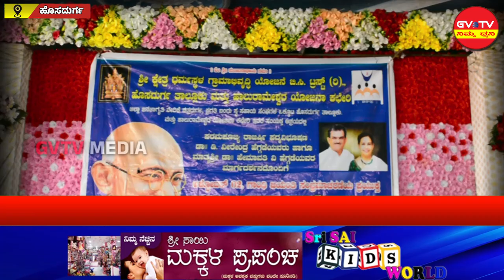ಹೊಸದುರ್ಗ-ಶ್ರೀ ಧರ್ಮಸ್ಥಳ ಗ್ರಾಮಾಭಿವೃದ್ಧಿ ಯೋಜನೆ ವತಿಯಿಂದ ಮಹಾತ್ಮ ಗಾಂಧೀ ಜಯಂತಿ ಆಚರಣೆ...